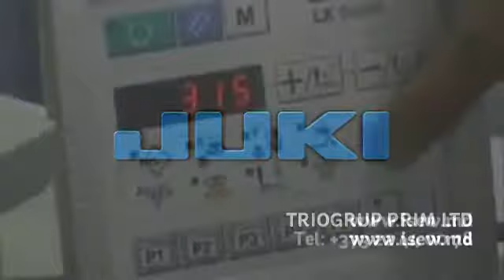JUKI LK 1903 ASS311/BR35S / / TRIOGRUP PRIM SRL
Машина может работать в 3 х различных режимах:работа с автоматической подачей пуговиц,работа с ручной подачей пуговиц и работа с загрузкой пуговиц “на одно изделие ” ((когда 5 или 6 пуговиц загружаются в машину сразу,а потом постепенно используются).Уникальный горизонтально усиленный механизм подачи позволяет снизить вероятность защемления пуговицы благодаря статическому электричеству.
Фирма TRIOGRUP PRIM S.R.L. осуществляет продажу широкого спектра промышленного оборудования для швейного производства JUKI. Это подготовительно-раскройное, швейное, влажно-тепловое оборудование. При отборе тех или иных фирм-производителей в первую очередь нами уделяется особое внимание качеству и надежности продукции.